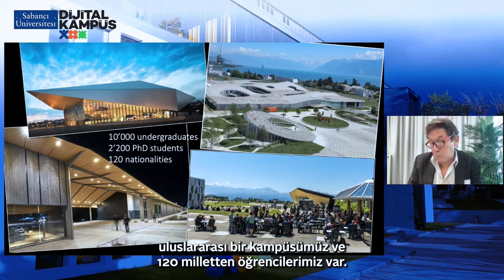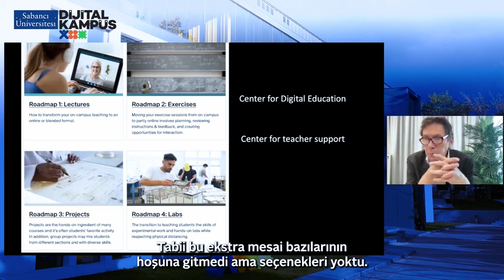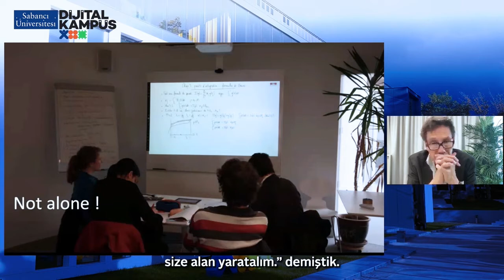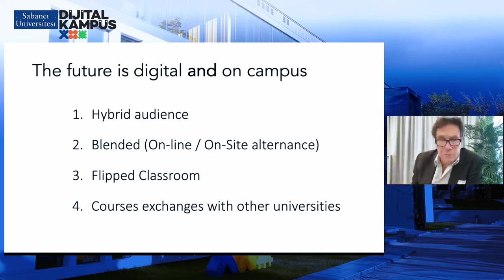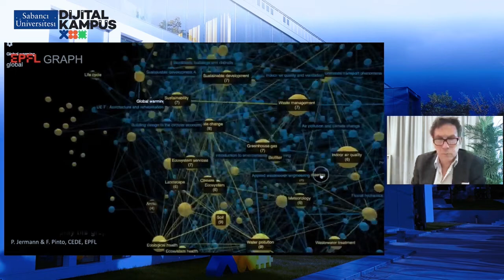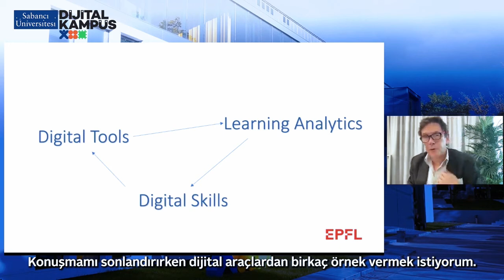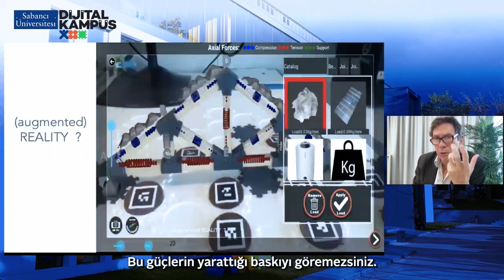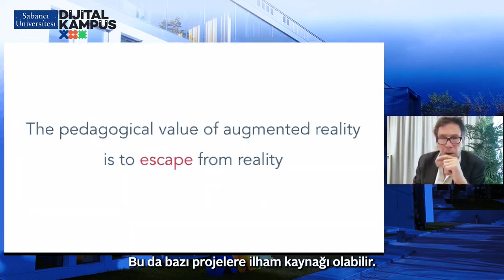Altunizade Dijital Kampüs Açılışı Pierre Dillenbourg Konuşması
Dijital Kampüs Açılış Töreni Onur konuşmacısı ve EPFL Eğitimden Sorumlu Başkan Yardımcısı Pierre Dillenbourg, artırılmış gerçeklik ve makine öğrenimi teknolojilerinin eğitim alanındaki kullanımından bahsetti.